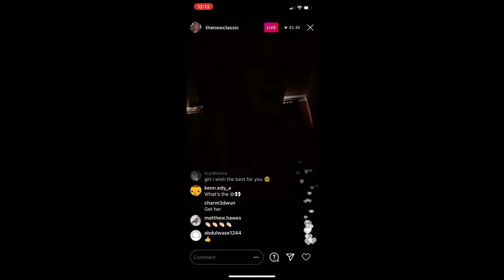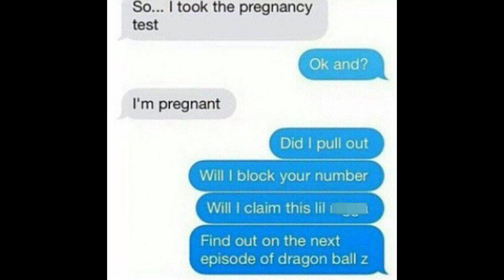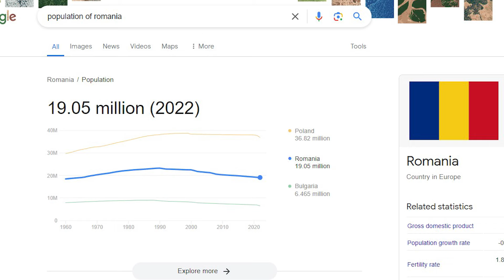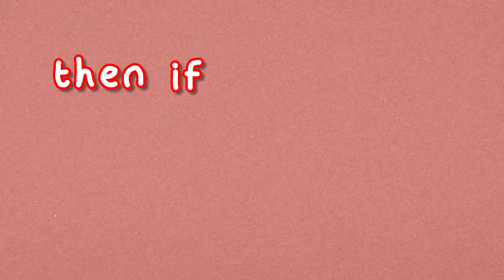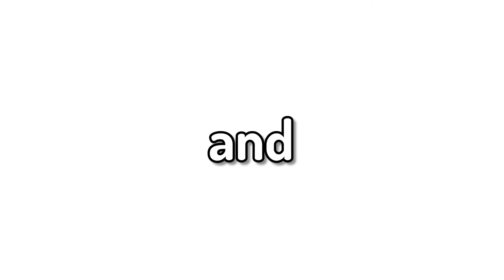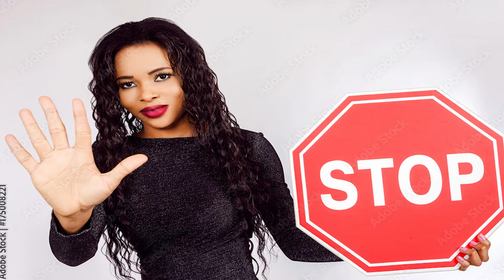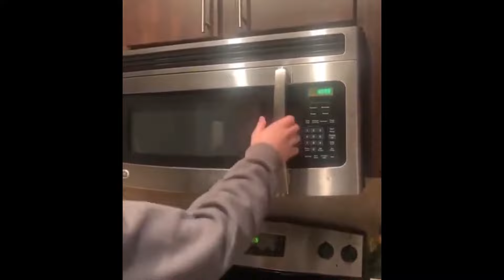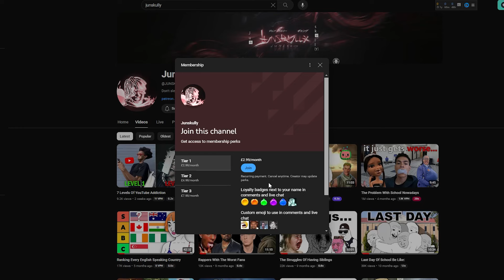The Worst Type Of Fathers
This is the worst type of dad. The absent fathers or the "deadbeat dads". These types of dads are ruining society as they choose to neglect their own children. Today, I just educate the Fatherlessness crises in Gen Z.